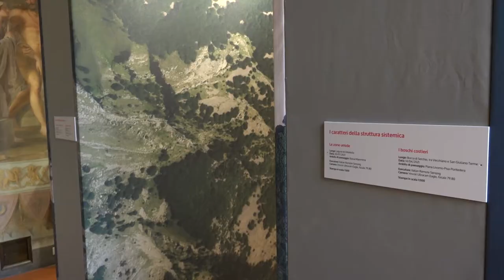Paesaggi toscani, in mostra 50 anni di fotografia aerea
Nelle sale di Palazzo Strozzi Sacrati, a Firenze, un'esposizione d'immagini aeree (di grandi dimensioni) della Toscana di ieri e di oggi. L'aerofototeca regionale conta ben 160mila fotogrammi. Un patrimonio che si arricchisce ora di altre 40 mila immagini, in RGB e infrarosso, raccolto durante l'ultimo volo aereo realizzato nell'estate 2021. Per raccontare il territorio, i quattro caratteri identitari del patrimonio paesaggistico sono stati declinati in una mostra realizzata da Regione Toscana e Fondazione Sistema Toscana nelle sale monumentali di Palazzo Strozzi Sacrati, dal titolo "Paesaggi Toscana: 50 anni di fotografia aerea per conoscere il territorio".